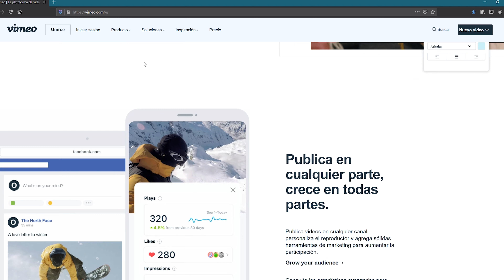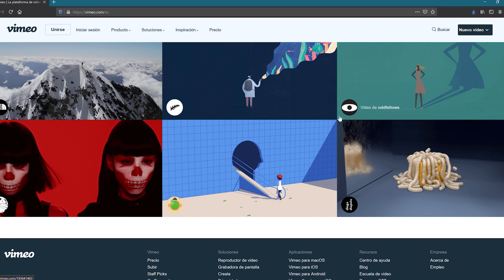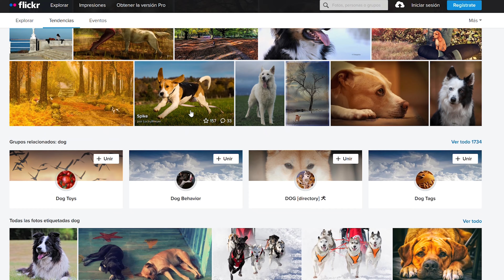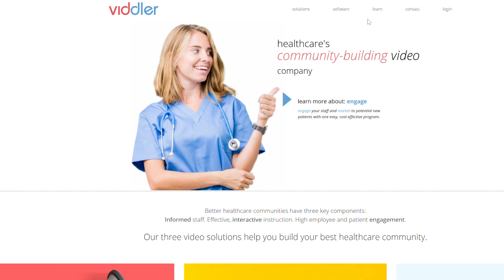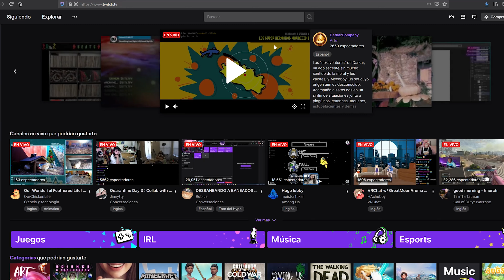PÁGINAS MEJORES QUE YOUTUBE (GANAR DINERO POR INTERNET)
🔥Mi recomendación #1 Para Ganar Dinero Por Internet
CLIC AQUÍ ⬇ Si quieres ganar entre $3000 y $5000 cada mes

TE OFREZCO LA OPORTUNIDAD DE GENERAR
INGRESOS PASIVOS DE POR VIDA SOLO DALE CLIK